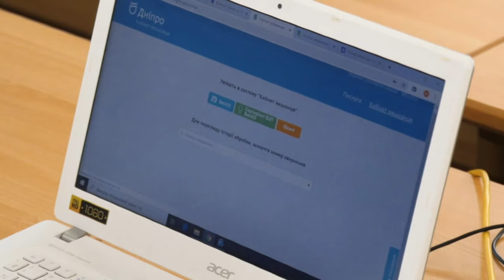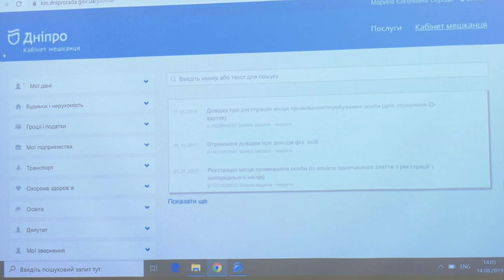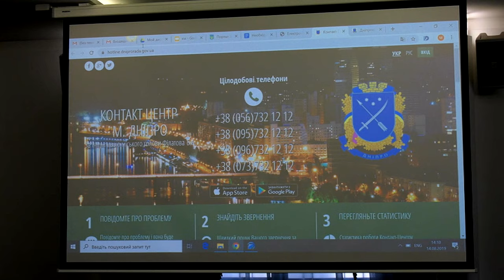У міській раді презентували «Кабінет мешканця м. Дніпра»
Без черг та паперової тяганини. Відтепер дніпряни більшістю необхідних послуг можуть скористатись, не виходячи з дому. У міській раді презентували кабінет мешканця Дніпра. Там переконані: саме цей сервіс спростить містянам життя. Більше про нововведення розкаже наша Катерина Нічик.